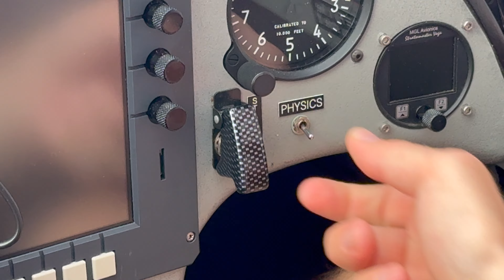WAC 2024 by my eyes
2024 unlimited world championship Poland Zamosc .